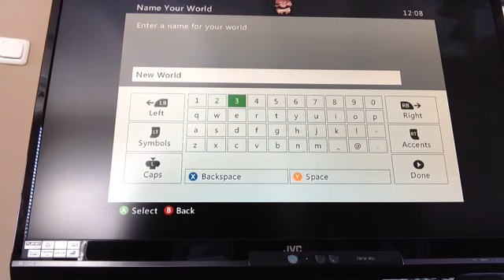MINECRAFT SURVIVAL 1#